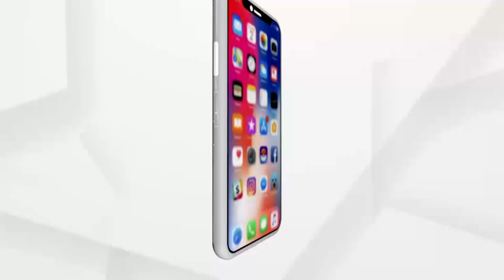ଆଜି ଶେଷ ରଜ: ଭୁବନେଶ୍ଵର ର ଡମଣାରେ ରଜ ପାଳନ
ଆଜି ଶେଷ ରଜ। ତିନିଦିନ ଧରି ପାଳନ ହେଉଥିବା ଏହି ପର୍ବର  ଆଜି ତୃତୀୟ ଦିନ। କରୋନା ଯୋଗୁ ଚଳିତ ବର୍ଷ ଫିକା ପଡ଼ି ଯାଇଛି ରଜ ପର୍ବ। ଭୁବନେଶ୍ଵର ର ଡମଣାରୁ ଦେଖନ୍ତୁ ଦୃଶ୍ୟ